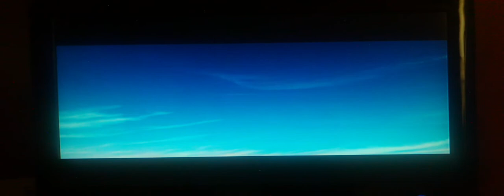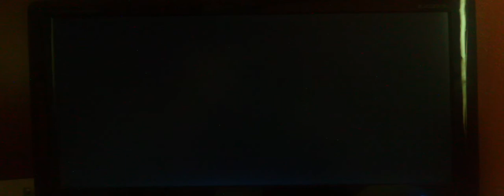let's play Kingdom Hearts pt. 11: Jasmine, Aladdin e il Genio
Ciao a tutti ragazzi e benvenuti in questa 11a parte del let's play di Kingdom Hearts. Parte corta dove qui incontreremo Jasmine, principessa di Agrabah. In seguito, liberando il tappeto magico a casa di Aladdin, andremo nel deserto dove soccorreremo quest'ultimo e li ci farà assistere ai poteri del tesoro trovato, ovvero una lampada con dentro un genio che esaudisce desideri. Bene, detto questo, vi lascio e non scordatevi di votare e commentare!!! Ciao!!!